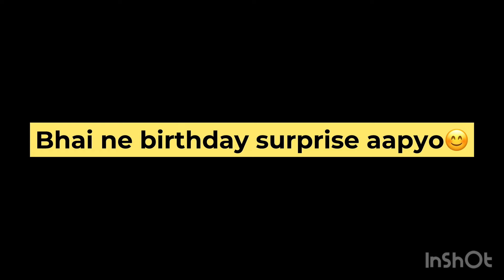આજે ભાઈના બર્થડે ને સરપ્રાઈઝ આપ્યું 🥳 | Bhai Ka Birthday Celebration 🎉 | Hello Bhavik | Vlog - 297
Aaje bhai no birthday celebration karyu.

Thanks 🙏